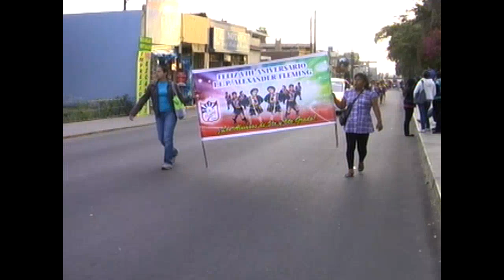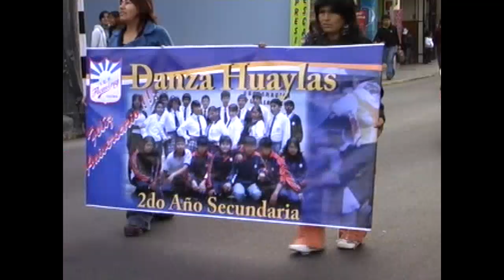MISA Y PASACALLE IEP ALEXANDER FLEMING TACNA (2011) - Parte 2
MISA Y PASACALLE DE LA IEP ALEXANDER FLEMING DE TACNA EN EL AÑO 2011 POR MOTIVO DE SU ANIVERSARIO